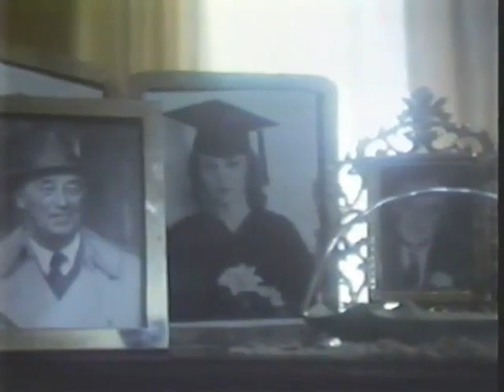The Winds of War Official Trailer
Victor Henry, a Naval officer and a close confidant of President Roosevelt, undergoes various life-changing experiences in his personal and professional life during the early years of World War II.
The Winds of War